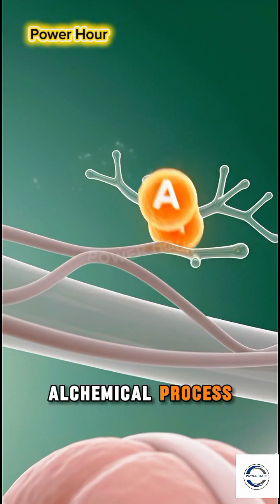How a Carrot Becomes Your Eyesight